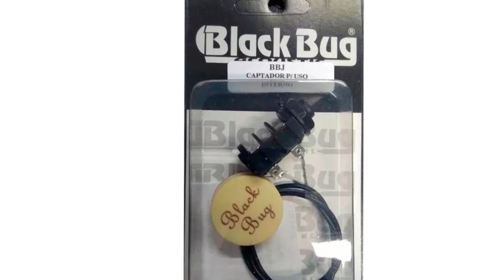Como Eletrificar, Microfonar, Captar o som do seu Banjo de 5 Cordas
No vídeo de hoje vou comparar 4 diferentes formas de captar o Banjo. Como eu já disse em outros vídeos, o Banjo é um instrumento acústico, então na hora de gravar, tocar em um show ou ter que Amplificar o som dele sempre surge a dúvida: Como fazer isso da melhor forma possível?
Nesse vídeo você vai ver como soa o banjo usando um microfone SM57 da Shura, o Captador de contato BBJ da Black Bug, com o famoso e muito usado Kavanjo Pickup System e um microfone de lapela da Boya. Além disso, temos a participação especial do Caio Banjo, mostrando um outro sistema da Gold Tone chamado ABS.